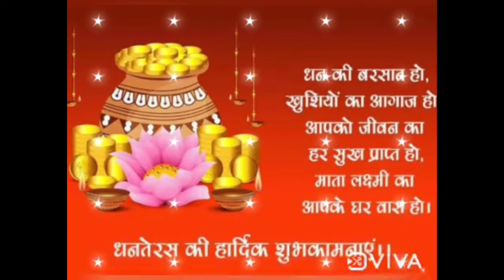Happy dhanteras status- dhanteras whatsapp status- dhana trayodashi status- happy dhanteras 2021